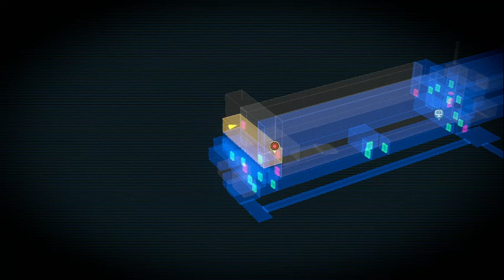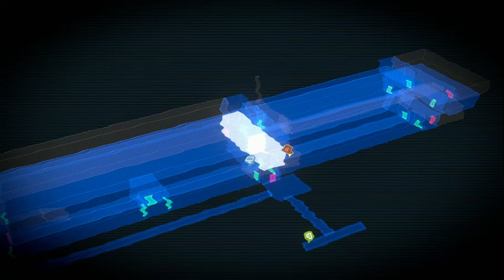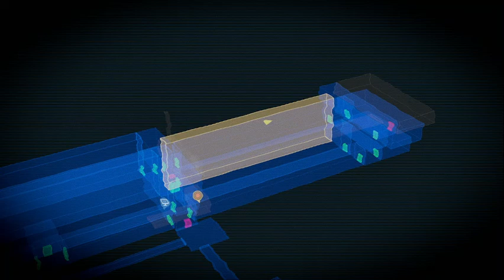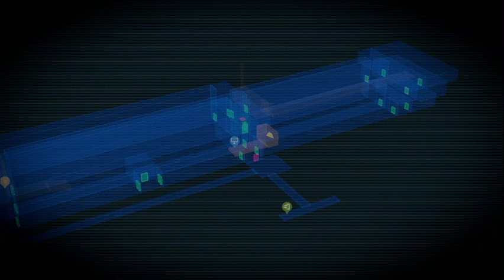Let's Play | Anno: Mutationem - Pt. 7 | A Handy Boss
This was probably the most fun battle in the game

-Thumbnail
Screenshot Image - Anno Mutationem
Border Design - Connie Royal
Logo Design – Bridget Lovejoy (bridoodlelovejoy)